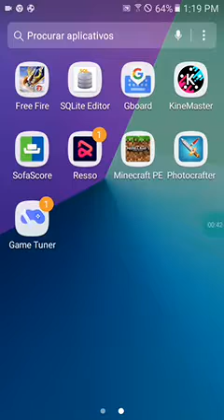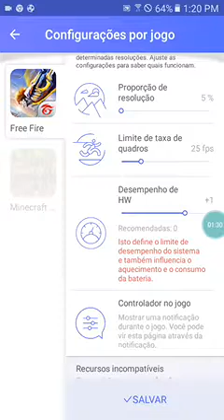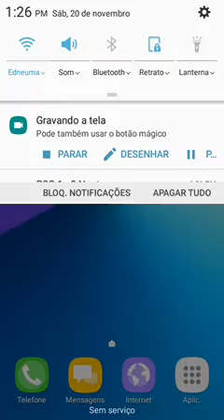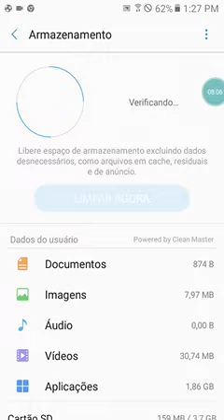COMO DEIXAR O FREEFIRE COM GRAFICOS DE MINECRAFT E COLOCAR DPI SEM ROOT NO J2 PRIME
como rodar free fire liso no j2 prime,
como rodar free fire liso no j2 prime 2021,
como rodar free fire liso no j2 prime na nova atualização,
como fazer o free fire rodar liso no j2 prime na nova atualização,
como jogar free fire liso no celular j2 prime,
como deixar o free fire rodar liso no j2 prime,
como fazer free fire rodar liso no j2 prime,
como rodar o free fire liso no j2 prime,
aplicativo para o free fire rodar liso no j2 prime,
como fazer para rodar free fire liso no j2 prime,
aplicativo para rodar free fire liso no j2 prime,
melhor aplicativo para rodar free fire liso no j2 prime